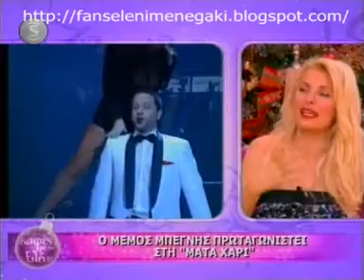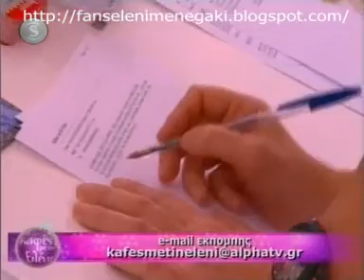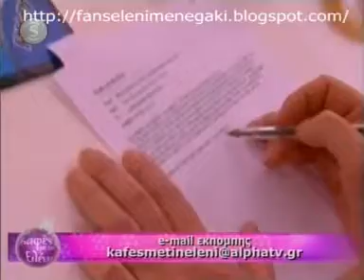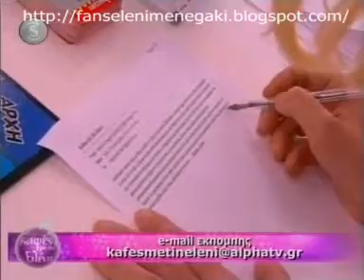Μέμος Μπεγνής στον '' Καφέ με την Ελένη '' (Β)